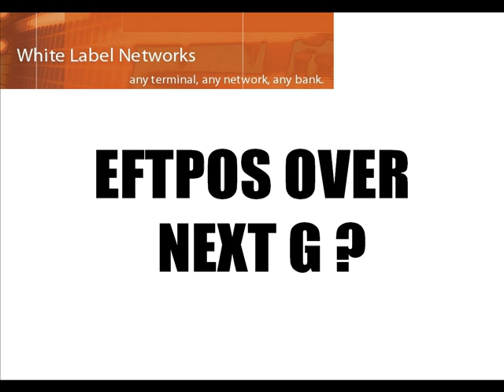EFTPOS Over Telstra CDMA Replacement - Next G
CDMA shuts down 28 April 2008. The Axon E2210 allows EFTPOS over 3G networks. Visit whitelabelnetworks.com.au for more details.